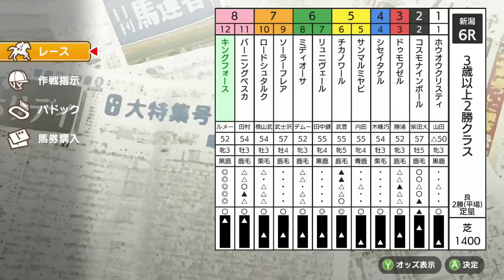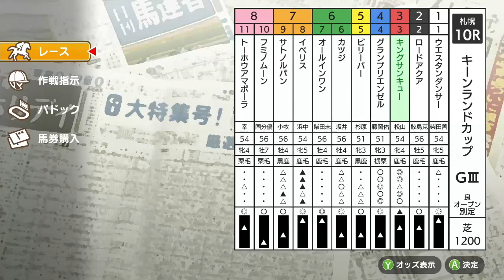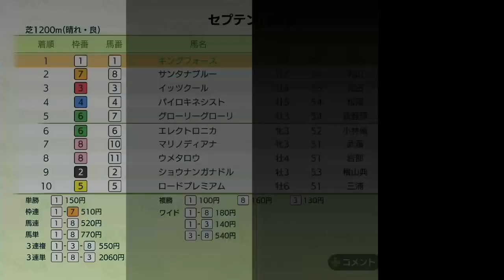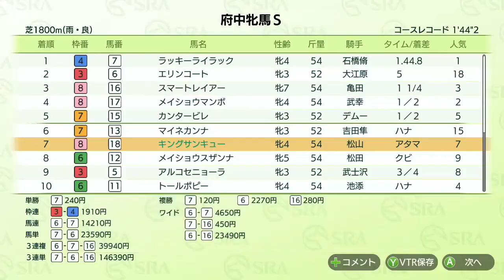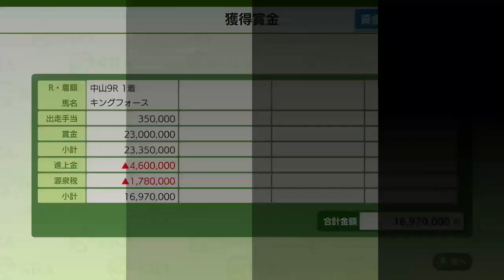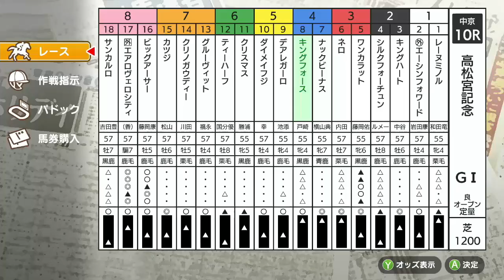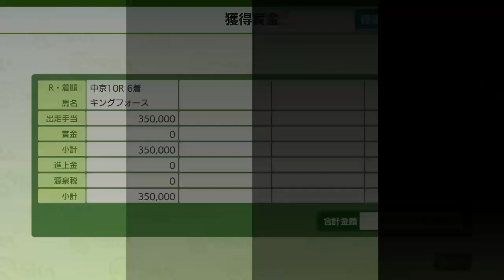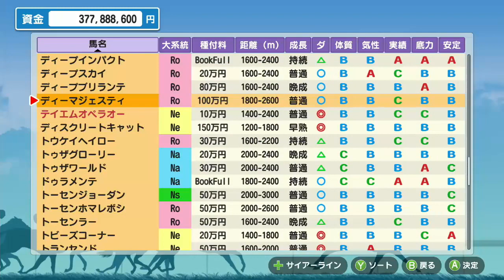【ダービースタリオン Switch】＃23 たまにはディープインパクトいっとくか！12月17日大型アップデート後 1から始める！18年目～ダビスタ DERBY STALLION 実況